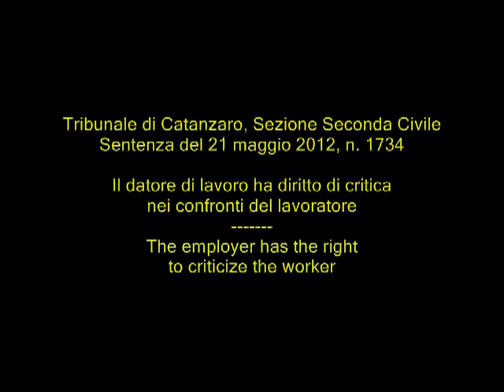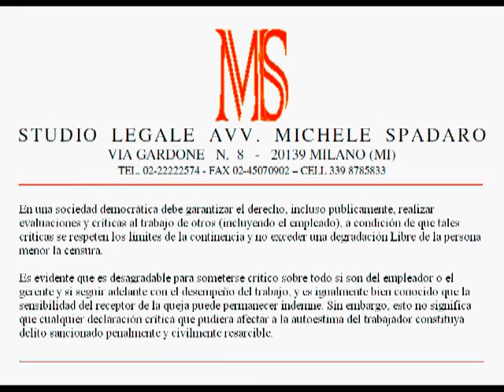Il datore di lavoro ha diritto di critica nei confronti del lavoratore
Il datore di lavoro ha diritto di critica nei confronti del lavoratore  -- The employer has the right to criticize the worker
Tribunale di Catanzaro, Sezione Seconda Civile, sentenza del 21 maggio 2012, n. 1734

In una società democratica, deve essere garantito il diritto di svolgere, anche pubblicamente, valutazioni e critiche dell'operato altrui (anche del lavoratore), a patto che tale critica rispetti i limiti di continenza e non travalichi in una gratuita degradazione della persona oggetto di censura.
E' evidente che sia spiacevole subire critiche in particolare se esse siano provenienti dal datore di lavoro o dal dirigente e se attengano alla prestazione lavorativa; ed è altrettanto notorio che la sensibilità del destinatario della censura può rimanere scalfita. Tuttavia, ciò non può significare che qualunque affermazione critica idonea a colpire l'amor proprio del lavoratore configuri illecito penalmente sanzionabile e civilmente risarcibile.

ENG
In a democratic society should be guaranteed the right, even publicly, perform evaluations and criticism of the work of others (including the employee), provided that such criticism respects the limits of continence and not to exceed a Free degradation of the person under censorship.
it is evident that it is unpleasant to undergo critical especially if they are from the employer or the manager and if follow through on work performance, and it is equally well known that the sensitivity of the recipient of the complaint can remain unscathed. However, this does not mean that any critical statement likely to affect the self-esteem of the worker constitutes offense punishable criminally and civilly compensable.

FRE
Dans une société démocratique doit être garanti le droit, même publiquement, réaliser des évaluations et des critiques du travail des autres (y compris l'employé), à condition que ces critiques respecte les limites de la continence et de ne pas dépasser une dégradation gratuite de la personne âgée la censure.
il est évident que c'est désagréable de se soumettre à critique, particulièrement si elles sont de l'employeur ou du gestionnaire et, si suite à la performance au travail, et il est également bien connu que la sensibilité du destinataire de la plainte peut rester indemne. Toutefois, cela ne signifie pas que toute déclaration critique susceptible d'affecter l'estime de soi du travailleur constitue infraction punissable pénalement et civilement indemnisable.

ESP
En una sociedad democrática debe garantizar el derecho, incluso públicamente, realizar evaluaciones y críticas al trabajo de otros (incluyendo el empleado), a condición de que tales críticas se respeten los límites de la continencia y no exceder una degradación Libre de la persona menor la censura.
es evidente que es desagradable para someterse crítico sobre todo si son del empleador o el gerente y si seguir adelante con el desempeño del trabajo, y es igualmente bien conocido que la sensibilidad del receptor de la queja puede permanecer indemne. Sin embargo, esto no significa que cualquier declaración crítica que pudiera afectar a la autoestima del trabajador constituya delito sancionado penalmente y civilmente resarcible.